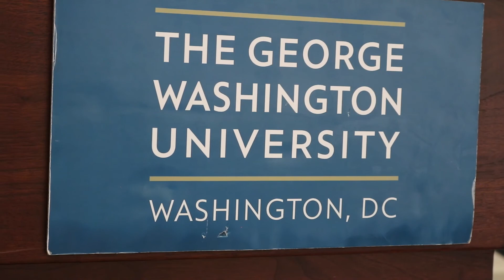WATCH DEMOCRACY GROW ANNUAL CONFERENCE - 1ST PLENARY - THE CHALLENGE OF MENTAL HEALTH, DIABETES, HIV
THE CHALLENGE OF MENTAL HEALTH, DIABETES, HIV AND GUN-VIOLENCE IN OUR COMMUNITIES